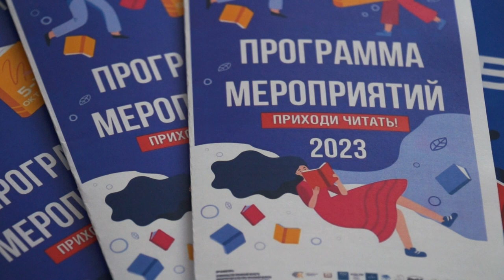ЧИТАЮЩИЙ МИР 2023 // «Городские встречи»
В Год педагога и наставника межрегиональный фестиваль национальной книги «Читающий мир» пройдет в Рязанской области с 5 по 7 октября 2023. Он объединит профессионалов книжной отрасли, специалистов сфер науки, культуры и образования, всех любителей книги из регионов России и стран ближнего зарубежья. Подробности фестиваля «Читающий мир» - в программе «Городские встречи».